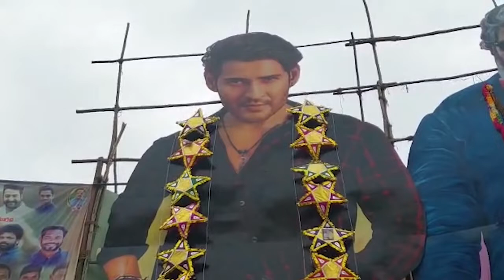Sudarshan Theater | Mahesh babu cutout at Sudarshan Theater | sarkaru vaari paata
sarkaru vaari paata | Mahesh babu cutout at Sudarshan Theater | sarkaru vaari paata @TruthWallet